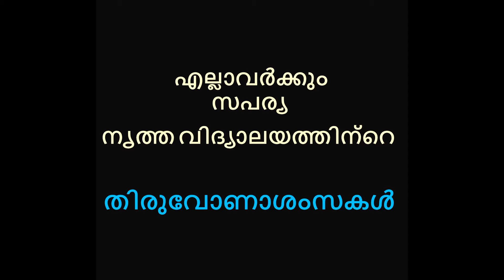OnaNilavu- Saparya School of Dance- Onam celebration- Part17